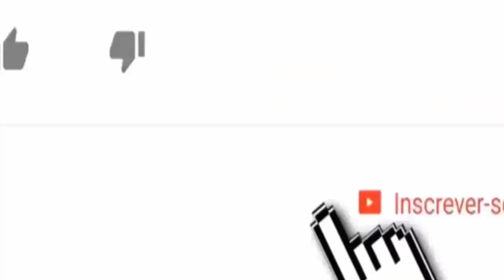INFELIZMENTE ATRIZ Roberta Rodrigues, APÓS IR PARA O HOSPITAL COMUNICADO CHEGA.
INFELIZMENTE ATRIZ Roberta Rodrigues, APÓS IR PARA O HOSPITAL AS PRESSAS COMUNICADO CHEGA.